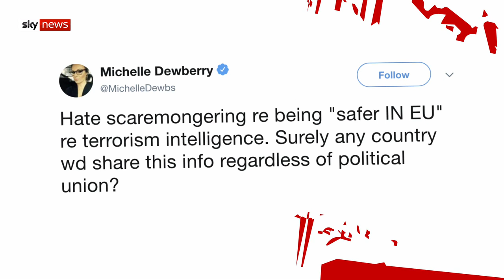Femi Oluwole argues a no-deal Brexit will ruin people's lives | The Pledge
Whilst Femi Oluwole argues that Operation Yellowhammer proves a no-deal Brexit will ruin people's lives, Nick Ferrari argues it is a "twisted" and "biased" document.

and download our apps